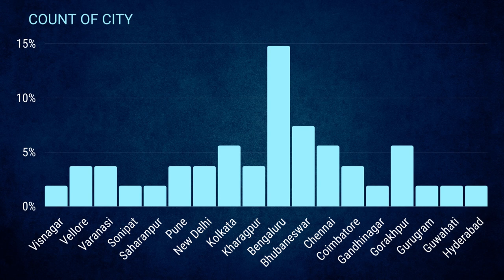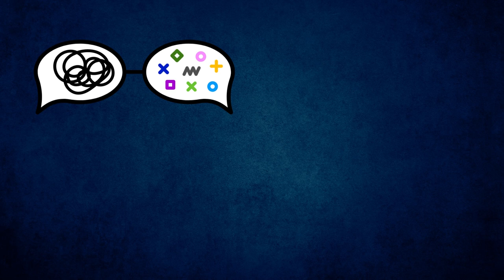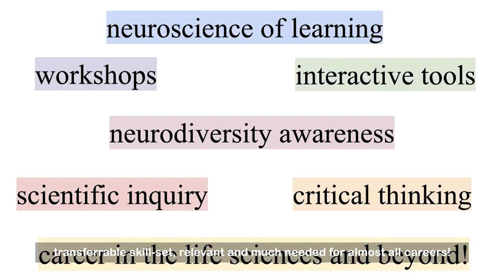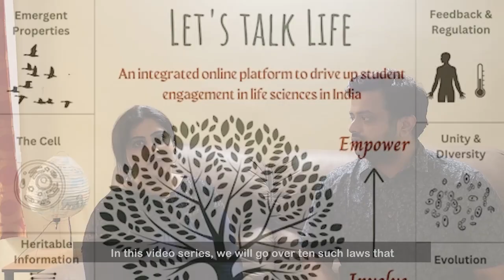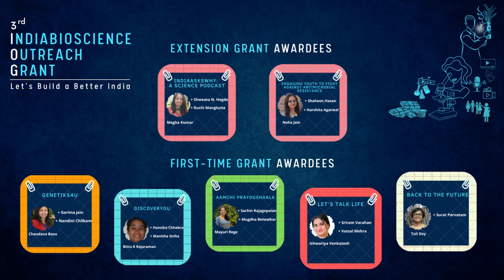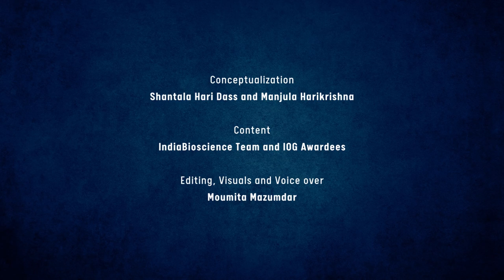3rd IndiaBioscience Outreach Grant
Outreach and science communication are responsibilities that scientists across career stages and disciplines have towards society. In the current times and moving forward, it will be very important to cultivate a deeper level of interaction between the scientific community and the broader public via strategies such as sharing scientifically reliable information, fostering a scientific temperament, and increasing the accessibility of the scientific community/research. Despite the pertinence of this issue, such initiatives are few, in their infancy, or face a shortage of resources.

IndiaBioscience launched the IndiaBioscience Outreach Grant (IOG) in 2020 to promote the practice of science outreach, especially amongst scientists.

Applications for the 3rd IOG opened in September 2022, and selected projects were initiated by December 2022. Learn more about the IOG and hear from our 3rd cohort of awardees in this video.